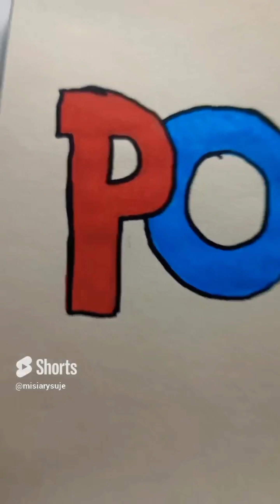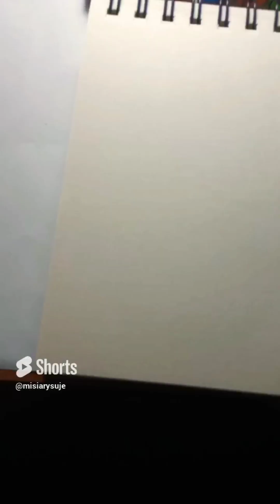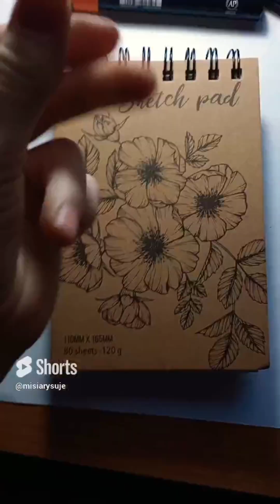mój pierwszy odcinek. Moje rysunki mazakami posca.